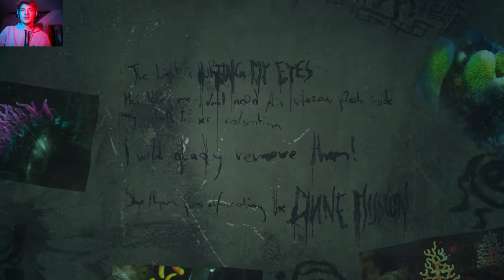Soma | PART 2